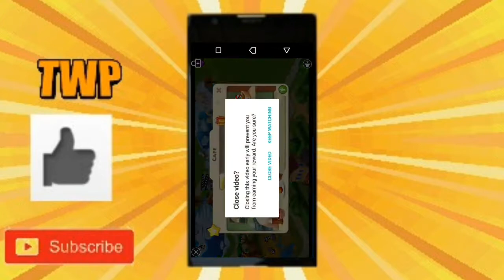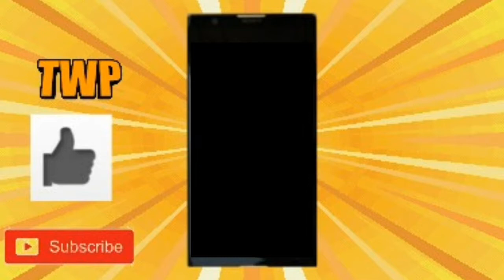Y did the duckling cross the road?!?